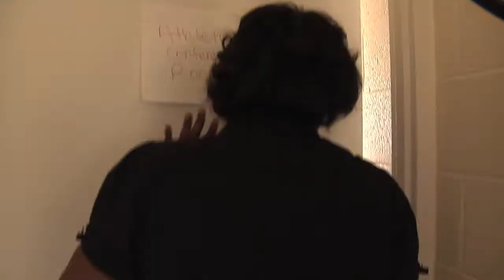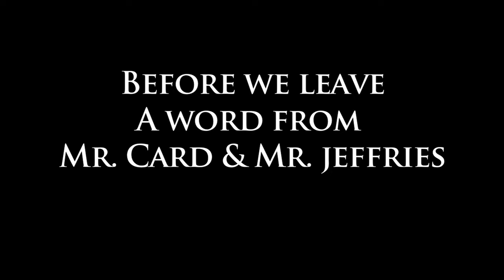2013-2014 SAU Athletics Highlight Video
Highlights of the year in SAU Athletics. Special thanks to Kristene Kelly, Jamal Hubbard, Lee Richardson, Aaron Thomas and all who participated in making this video successful and making my job easy!